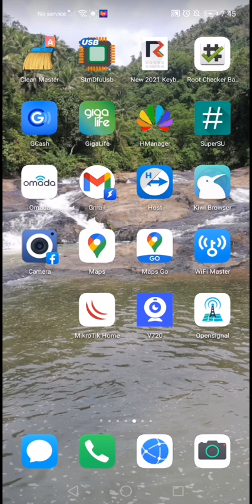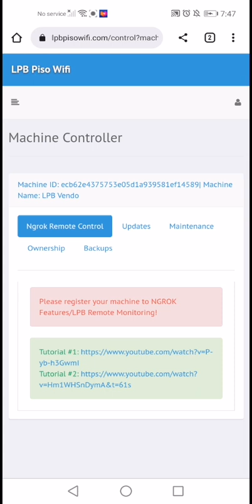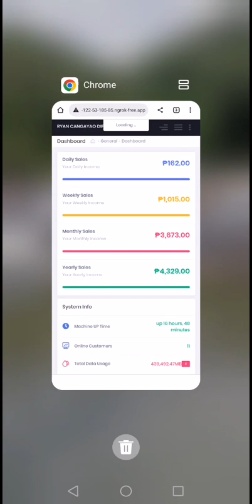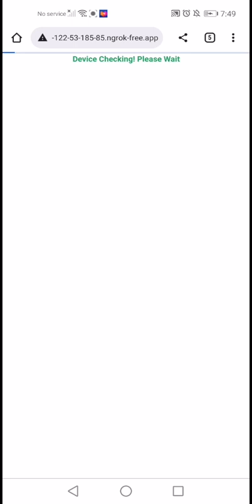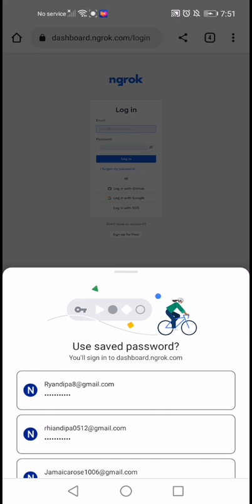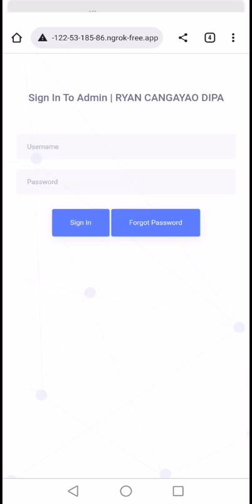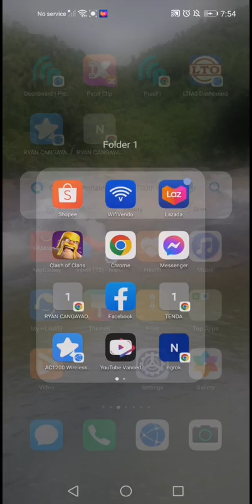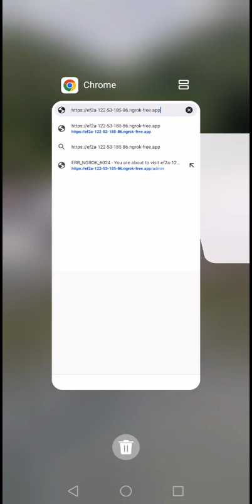Ngrok Error Fix Lpb PisoWifi Remote Monitoring Fix nayan mga boss Watch nyo nalang 💯👍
Alams na mga boss pa palo naman